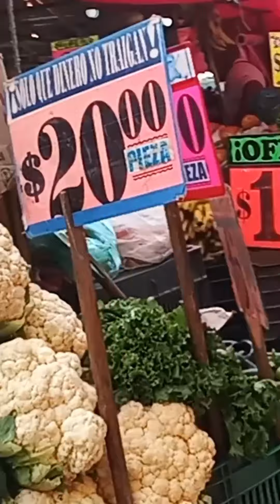سفري الى 🇲🇽 المكسيك جمعة مباركة .رقم 5 🇲🇽 messico